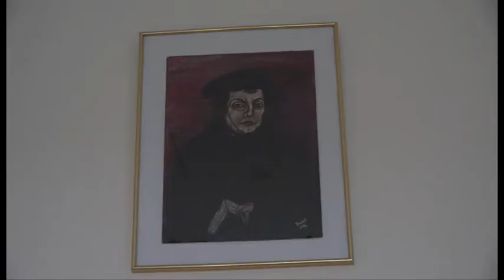Óév ünnepi istentisztelet 2020 - Pusztavám Mór Evangélikus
Visszatekintés a 2020-as esztendőre